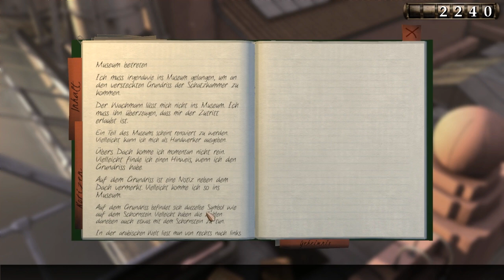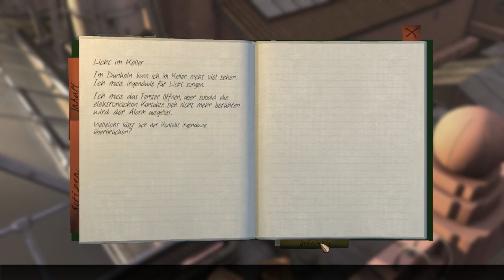THE RAVEN ♯021 362, 263 oder doch 236 ✰Kapitel 3✰Let's Play The Raven✰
Mit ein bisschen Ach und Krach kommen wir durch die Geheimtür auf dem Dach auf den
Dachboden des Museums. Nach einem kleinen Elektrotechnik-Grundkurs wurde es Licht. Außerdem treffen wir auf Inch und unsere Geliebte Patricia, die gar nicht so heißt... oder doch?

✰ THE RAVEN ✰
Point-and-Click-Adventure Krimi von King Art und Nordic Games

Paris, 1960: The Raven hält Europa in Atem. Seine Einbrüche sind spektakulär, sein Erfolg einzigartig. Die Öffentlichkeit fiebert seinem nächsten Coup entgegen und ist geschockt, als der junge Ermittler Nicolas Legrand den Einbrecherkönig stellt und tödlich verwundet. London, 1964: Ein uralter Rubin, eines der beiden legendären „Augen der Sphinx", wird aus dem Britischen Museum gestohlen. Am Tatort wird eine Rabenfeder entdeckt. Versucht jemand in die Fußstapfen des Raven zu treten? -- Legrand nimmt die Ermittlungen auf. Zeitgleich klingelt in Zürich ein Telefon. Wachtmeister Anton Jakob Zellner schaut hinter einem Aktenberg hervor. Er ahnt nicht, was weniger hundert Meter von ihm entfernt in einem Banktresor verborgen liegt. Er greift zum Telefon und sein Leben nimmt eine entscheidende Wendung... Spannendes Krimi-Adventure voller unerwarteter Wendungen und Überraschungen. Cineastische Inszenierung mit hunderten Kamera-Einstellungen und Dutzenden Cutscenes. Optionale Rätsel und Punktesystem für Adventure-Veteranen. Notizbuch und Hilfefunktionen für Adventure-Einsteiger. Feinste Echtzeit-3D-Grafik in Full-HD.